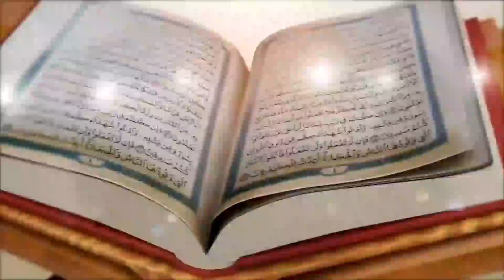Allah ky Wali Hone ki 3 Aham Nishaniyan | Qari Abdul Qadoos Salfi | Dar ul Hikma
Quran se Rohani ilaj Official Accounts

Address
جامعہ محمدیہ دارلسلام . ایل110/12 ۔ چیچہ وطنی۔
نزد دفتر 1122
قاری صاحب ہر ہفتہ اور اتوار کو مریض چیک کرتے ہیں ۔
صبح 9 بجے سے2 بجے تک۔
►Qari Abdul Basit Salfi Sab se bat Karne ke liye 10Am se 4Pm (Pakistani Time) Tuk es Number pe Call kare. Shukria
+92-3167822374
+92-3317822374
►Google Location